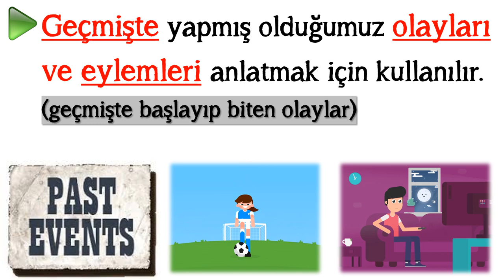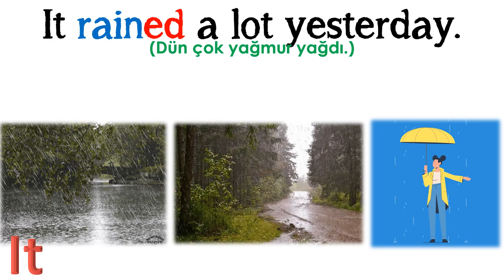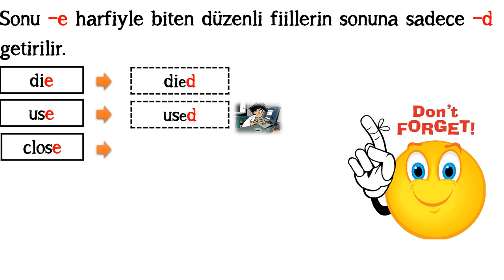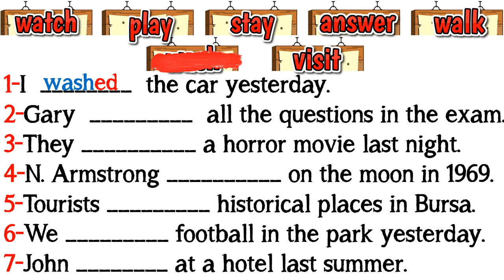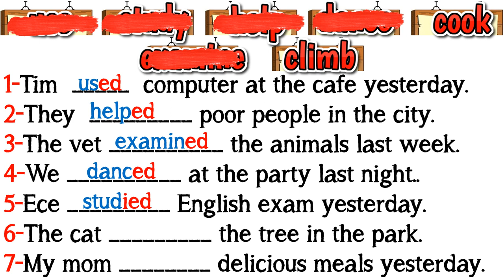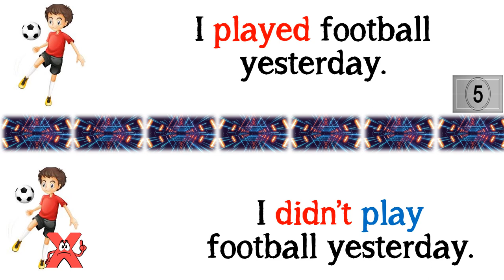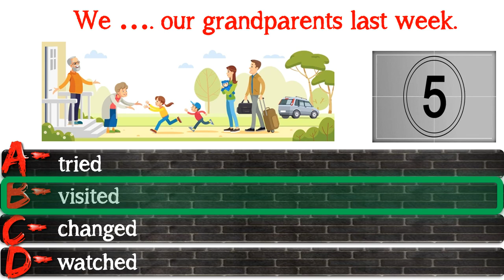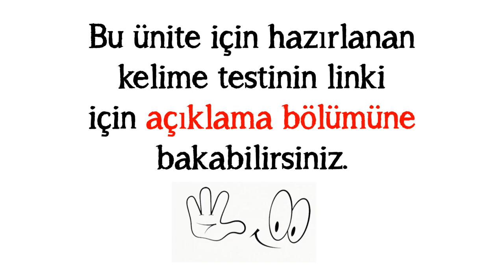6. SINIF İNGİLİZCE DERSİ UNIT 7 HOLIDAYS - SIMPLE PAST TENSE (Di'li Geçmiş Zaman) (Konu Anlatımı)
6. SINIF İNGİLİZCE DERSİ UNIT 7 HOLIDAYS - SIMPLE PAST TENSE (Di'li Geçmiş Zaman) (Konu Anlatımı)

Bu çalışmamızda 6. sınıf İngilizce dersi 7. ünite kapsamında yer alan 'Simple Past Tense' - Dili Geçmiş Zaman konusunu ele aldık. Konuyla ilgili tüm açıklamalar, örnek cümleler ve alıştırmalar videoda.
(ÖNEMLİ NOT: Simple Past Tense konusuyla ilgili olarak IRREGULAR VERBS (Düzensizl fiiller) 8. ünitede de geçtiği için, 8. ünitede anlatılacaktır)

Video içinde verilen örnek cümleler ünite kapsamında geçen kelimeleri de içermektedir. Bu video öncesinde 6. Sınıf 7. Ünite Kelimelerinin yer aldığı videoyu aşağıdaki linke tıklayarak izlemenizi tavsiye ederiz Video linki: